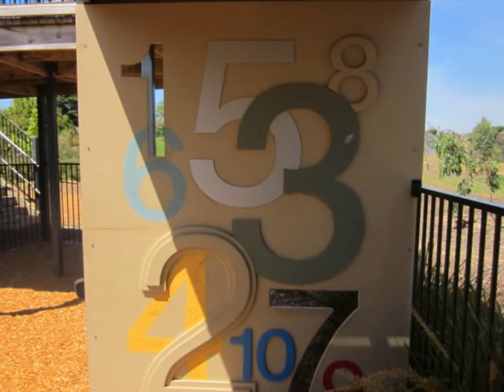Belvoir Park Playground, Huon Street, Wodonga